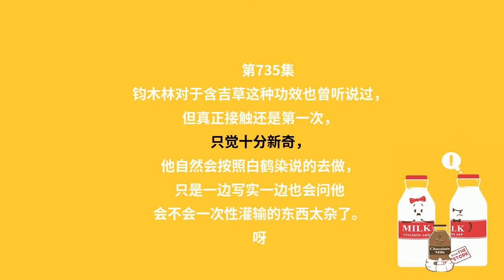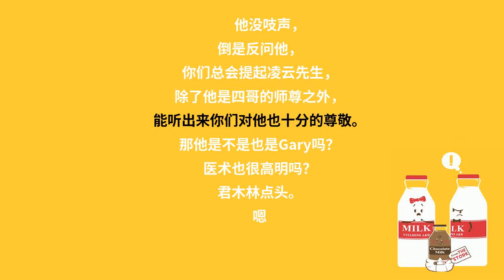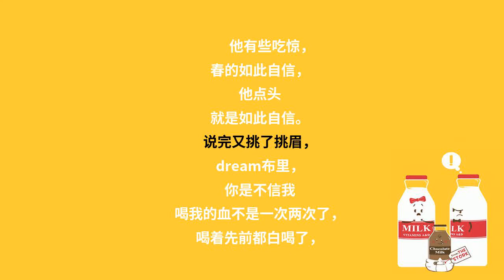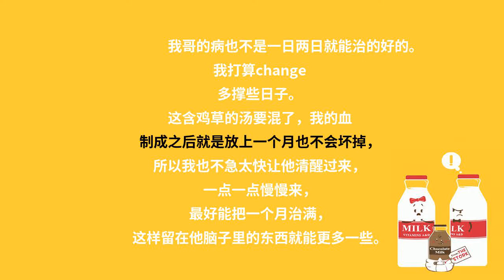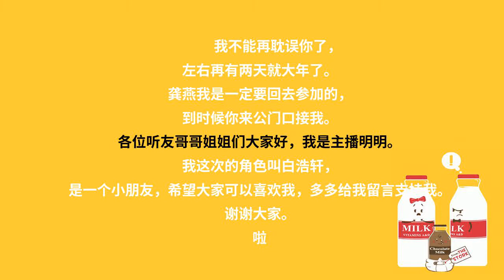神医毒妃735四哥去歌布了